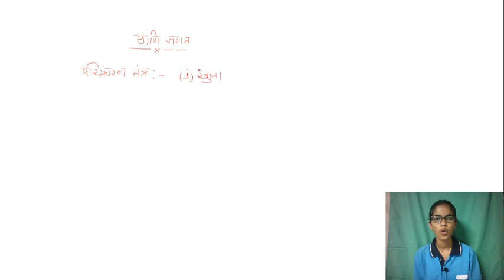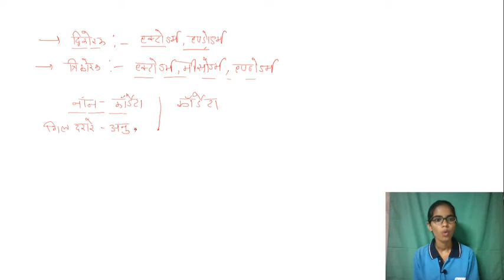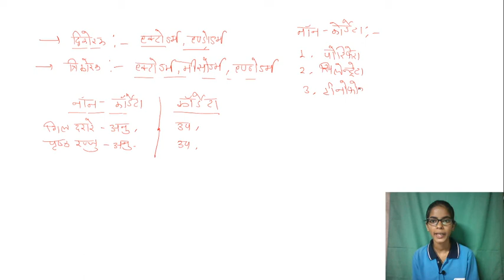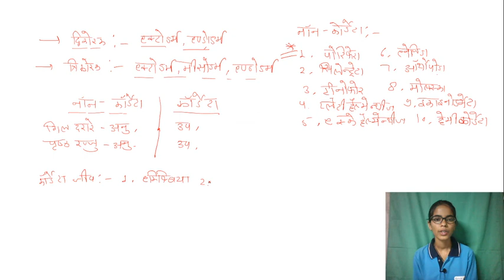|| Animal KINGDOM'S CLASSIFICATION || NCERT SYLLABUS FOR NEET 2020 & COM. EXAM SCIENCE SPECIAL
|| Animal KINGDOM'S CLASSIFICATION || NCERT SYLLABUS FOR NEET 2020 & COM. EXAM SCIENCE SPECIALanimal kingdom tricks,